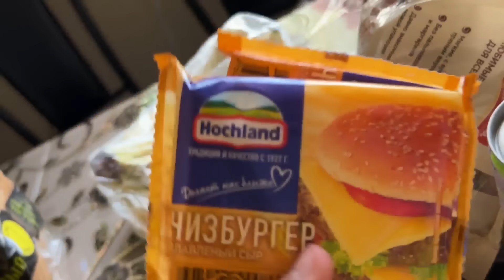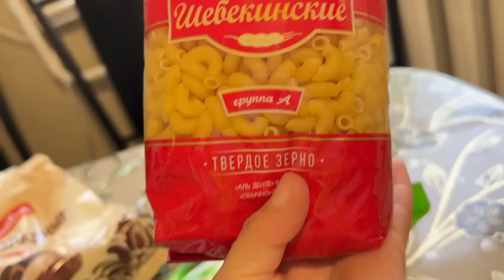ПЛАТЬЕ НА СВАДЬБУ . СДЕЛАЛИ ПЕРЕСТАНОВКУ НА ВЕРАНДЕ . 13.04.24.